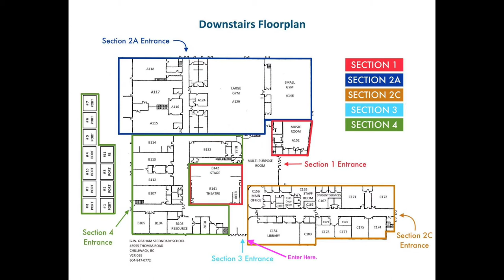Section 3 Orientation